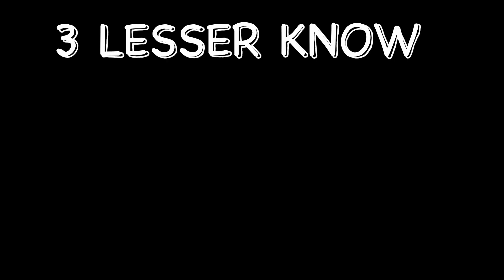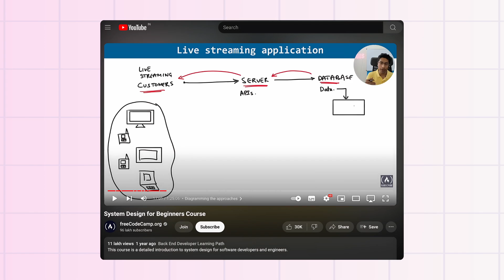Interview Tips: Coding and System Design Interviews | Best Learning Resources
In this video, I’m sharing:
🔥 3 Reasons Why You Fail Coding and System Design Interviews Despite Preparation
📚 Free Learning Resources to Help You Succeed!

Chapters:
0:00 Intro
0:17 Thinking Out Loud
0:52 Time and Space Complexity (Resources)
1:18 Rush To Solve Problems (Resources)
2:10 Summary

How to learn System Design
System Design Course
Cracking the coding interviews
Grokking the system design interview
Time and Space Complexity Course
Big O Notation
Time and Space Complexity (Data Structures and Algorithms)